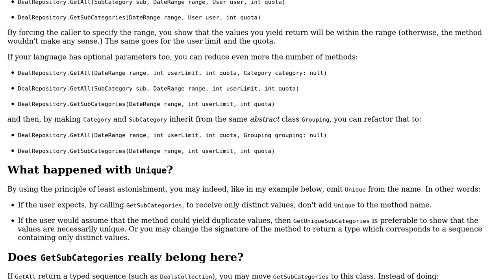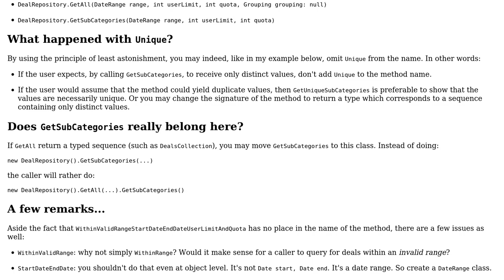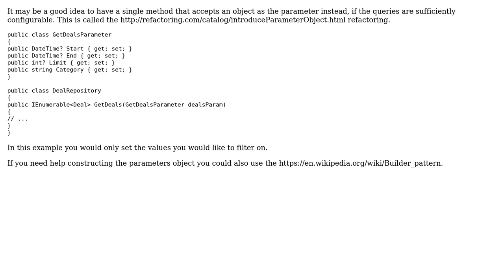Software Engineering: Choose best function name in repository (2 Solutions!!)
Software Engineering: Choose best function name in repository

With thanks & praise to God, and with thanks to the many people who have made this project possible! | Content (except music & images) licensed under CC BY-SA | Music | Images & others | With thanks to user zer0fl4g user Matthew user Arseni Mourzenko and the Stack Exchange Network Trademarks are property of their respective owners. You are responsible for your own actions.